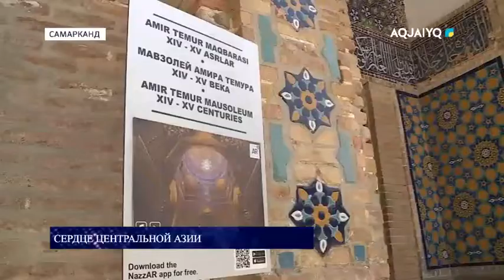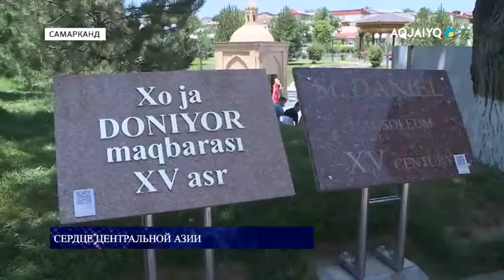Сердце центральной Азии